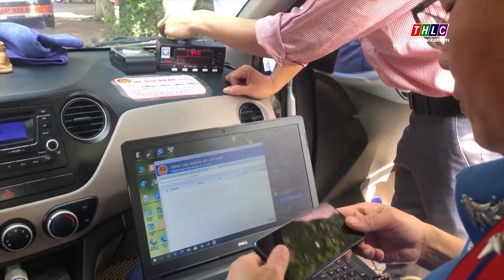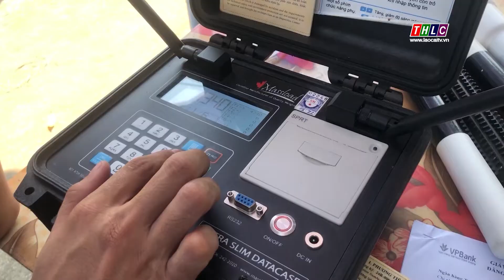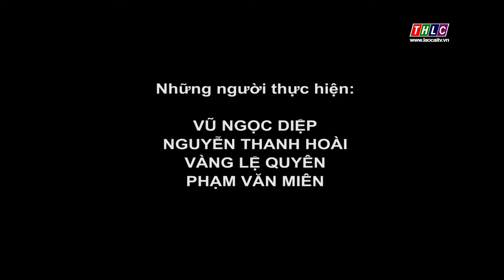Bản tin an toàn giao thông (2/12/2021) | THLC